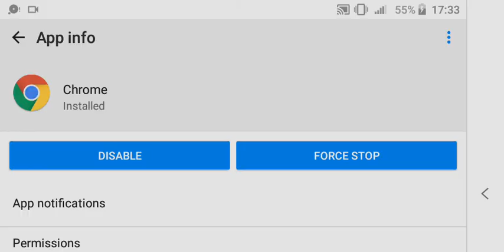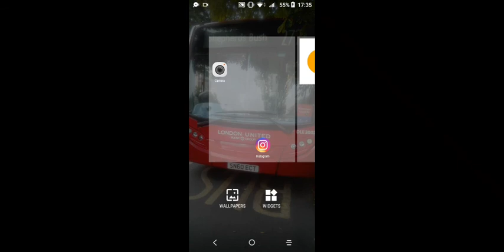Public Transport Simulator on Route 108. Stratford International Station - Stratford City Station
Sadly ☹️ something happened towards the end as I think you'll be able to see in the video. Sorry. Hopefully doesn't happen again.